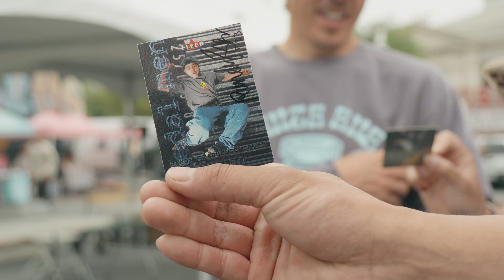Spring Blading Cup 2023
Its Spring!
Its Blading Cup Time!
New format!
Land tricks, get paid!
Be the MVP of the weekend, get paid more!
Just a fantastic weekend. If you've not yet made it out to a Blading Cup, you must. See the unknown become the next big thing!
I shot over 6 hours of footage. There will be more edits showing off the skating after this one. Stick around.

Skaters:
Adam B @adambazydlo
CJ Wellsmore @cjwellsmore
Colin Kelso @colinkelso
Dan Robinson @dan_robins1
Dylan Hopp @bladeambassador
Emi @emi_parejo
Jesus @ga_brielrivera
Jon Bolino @john_bolino
JS @junseoung_skate
Kenny @kennyscherf
Michael Witzemann @michaelwitzemann
Mick Casals @mickcasals
Michael Kraft @elfywithwhispies
Roadhouse @rspizer
Sean Darst @seandarst
Seoa @seoa_1024
Esel @esel_0205
Tais @taiscolares
Tony Rivituso @osutivirt
Yandriel @angstyteencrying

Filmed on Sony FX30
Sony E PZ 18-200mm f/3.5-6.3 OSS Lens
Edited and Color corrected in Davinci Resolve Studio 18.5

Get B. Santa Ana, 1986 by Nick Waterhouse and over 1M + mainstream tracks

Get The Evil Dead by The Disrupters and over 1M + mainstream tracks

License ID: 5KLpWjZaXbP

Get Shockwave by Man Or Astroman and over 1M + mainstream tracks

License ID: rgMaj0yAp28